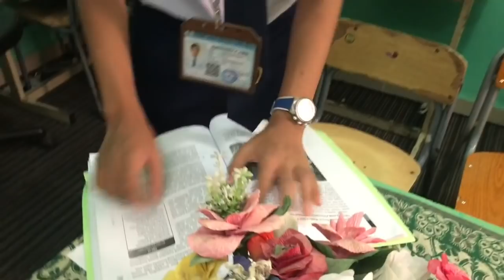YATIM 2 || EPISODE 65 || Ujian aja ada masalah yang dibuat Beno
Beno tak ingin nilainya di bawah Hamim. diapun sibuk mengganggu Hamim dan mengancam Hamim.siapa Fan Beno disini??? kasih komen kamu yaa..